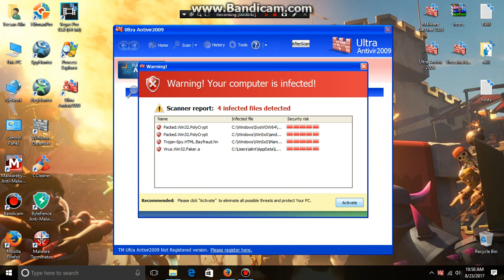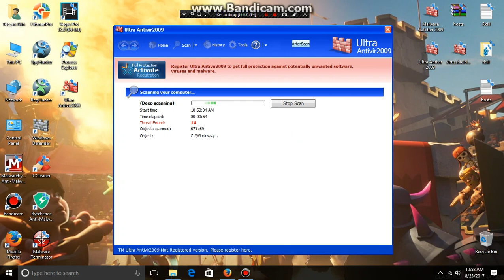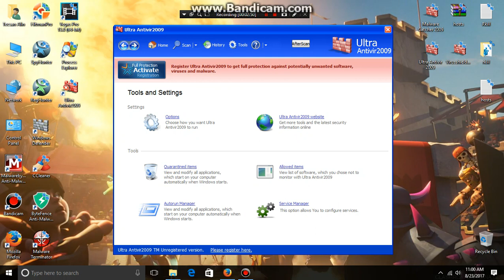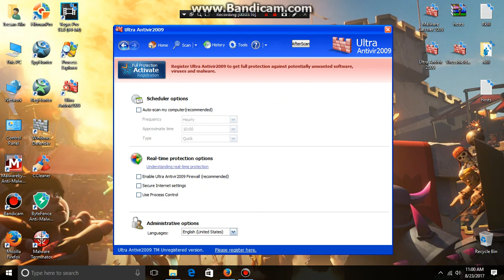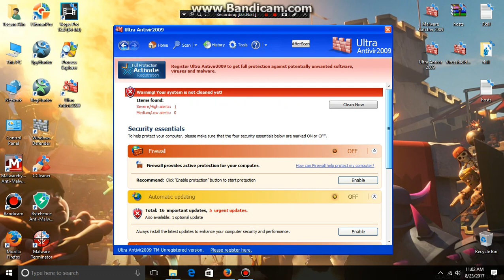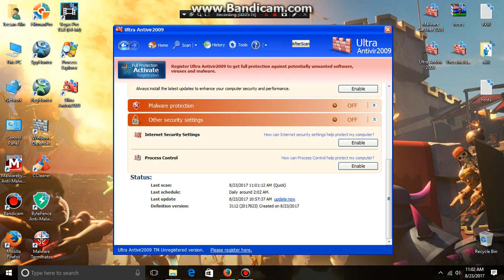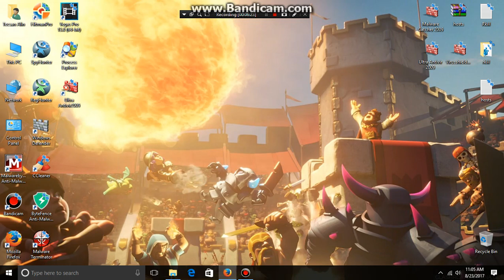Ultra Antivir 2009 (Rogue)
This virus ripping off the fakesecsen ultra antivirus 2009 and this is one of the fakevimes familiy setup apps that i taked easy and no problems :D